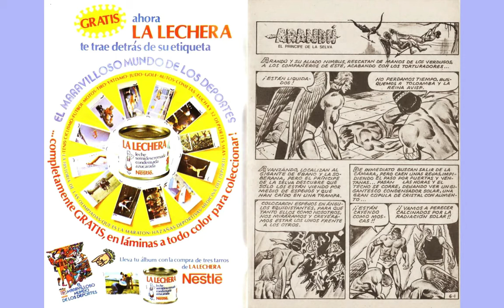ARANDU EL PRINCIPE DE LA SELVA 148